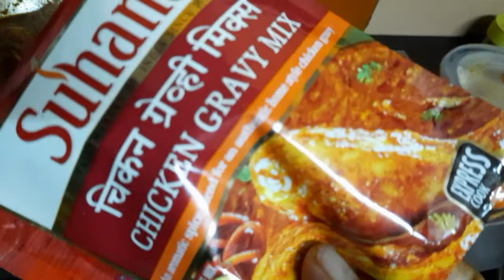ARUNA'S KITCHEN...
PRE NETAJI PALAK CHICKEN